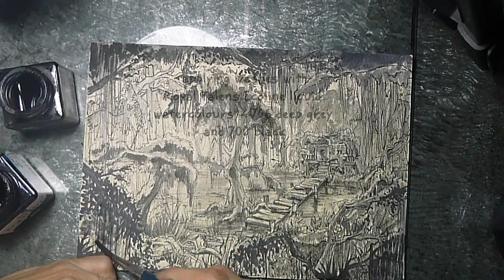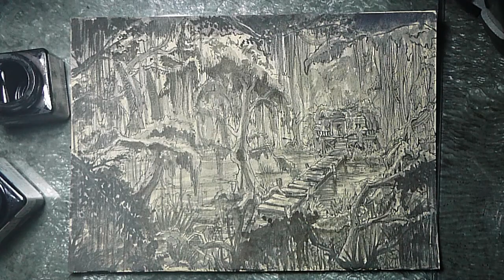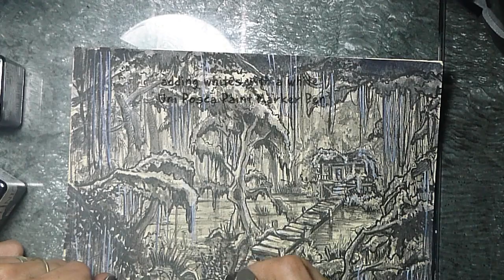The Addiction of Christian Ambrose: The Bayou - narration and timelapse illustration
Hello!!
Here’s another timelapse of a black and white illustration I did for the second volume of the third book of "The Addiction of Christian Ambrose" series, by Andreas Michaelides (which will be published by NightRead really soon, accompanied by the narration of Andreas.
The illustration is an imaginary bayou in the Louisiana, where all of the stories of Christian Ambrose take place.
This video took me lots of attempts to edit (I must have edited this three or four times from scratch!!) and AGES to export, with files going AWOL, a bazillion export crashes, and various other insane incidents, but –obviously– I somehow DID it.
:o
Let me tell you, there was a LOT of cursing, screaming and crying involved…..

As for the non-Greek viewers, I am sorry for this video…being all Greek to you, Andreas and I have plans to upload the English version of it in the near future. ;)

Until then...
...keep on dreaming!!